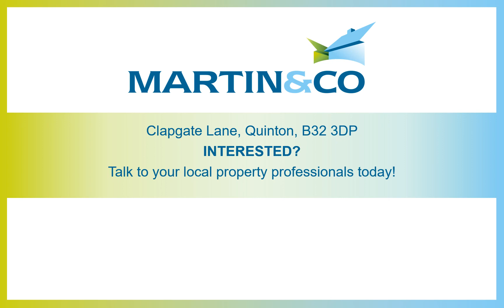Clapgate Lane, Quinton, B32